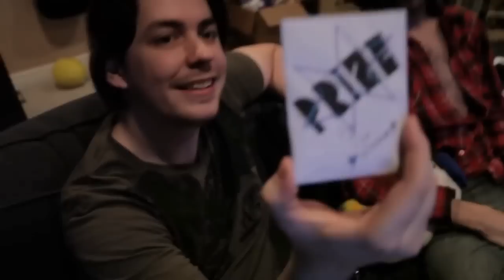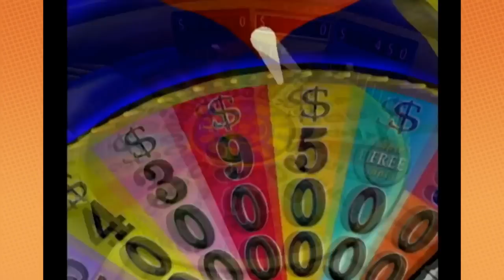Game Grumps Moments To Watch At 3AM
To watch these moments in their entirety, watch Game Grumps!

Game Grumps Moments To Watch At 3AM! Game Grumps Compilation! Game Grumps Best Of! Game Grumps Moments!